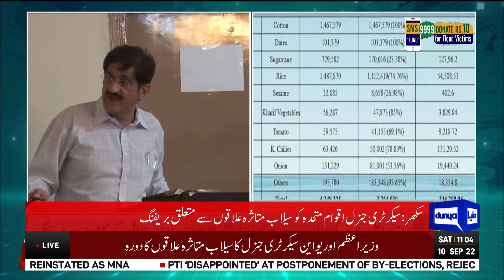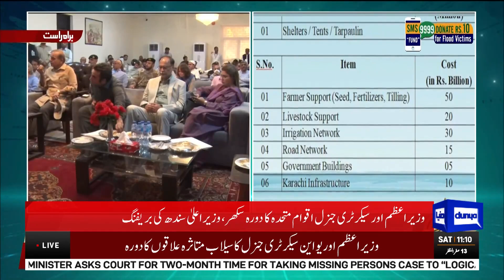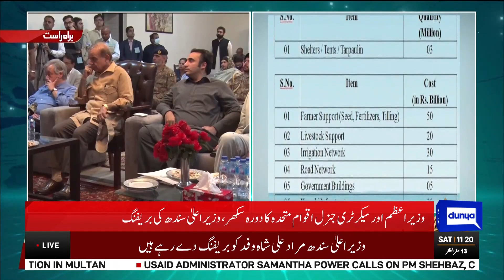UNSG António Guterres gets Briefing on Flood Affected Areas in Sukkur